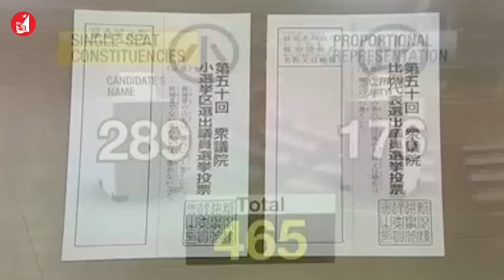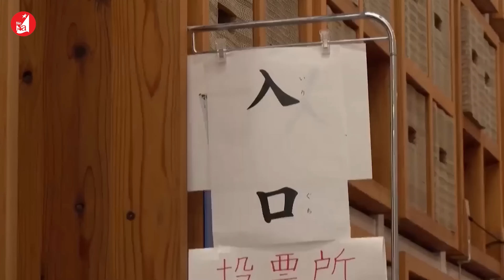Mảnh tên lửa Israel tấn công Iran rơi ở Iraq?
Tờ The Times of Israel ngày 26/10 đưa tin, hình ảnh và video trên mạng xã hội dường như cho thấy một số bộ phận của tên lửa được quân đội Israel (IDF) sử dụng trong cuộc tấn công vào Iran rơi trên lãnh thổ Iraq.
Các mảnh vỡ của tên lửa dường như đã rơi xuống một khu vực phía Bắc Baghdad. The Times of Israel cho biết chưa thể xác thực các hình ảnh trên mạng xã hội này.